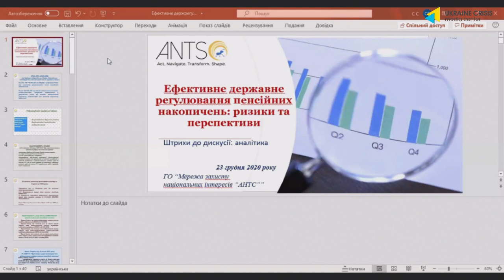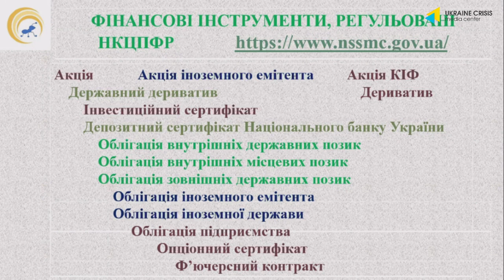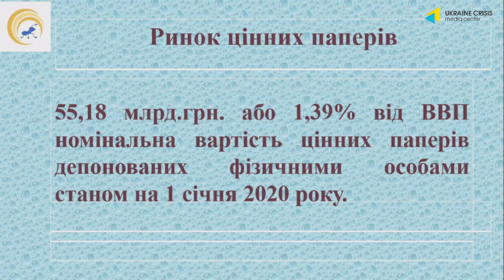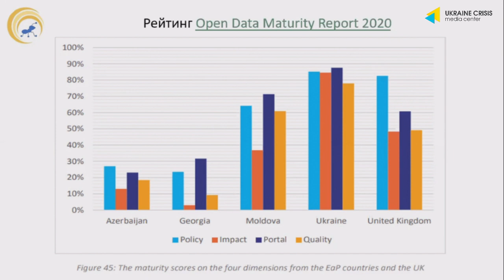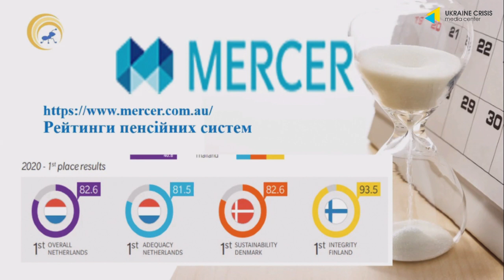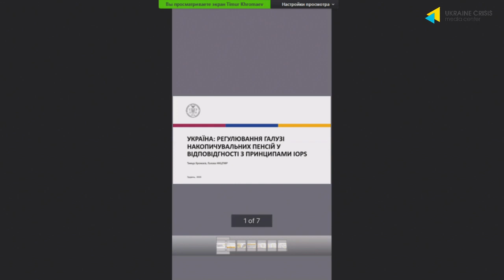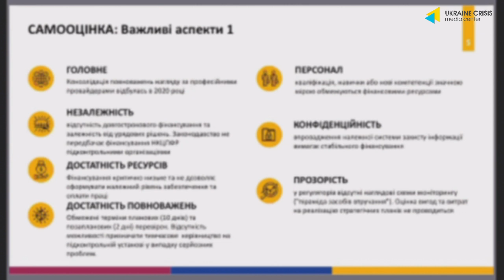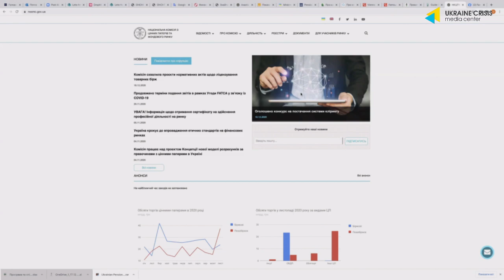Effective state regulation of pension savings: risks and prospects. UCMC 23.12.2020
Topic: "Effective state regulation of pension savings: risks and prospects"

SPEAKERS:
Yaroslav Zheleznyak, People's Deputy of Ukraine
Halyna Tretyakova, People's Deputy of Ukraine, Chairman of the Verkhovna Rada Committee on Social Policy and Protection of Veterans' Rights
Timur Khromayev, Chairman of the National Commission on Securities and Stock Market
Yaroslav Sidorovych, ANTS Analyst, National Expert on Legislative Support for Reforms, Budget, Tax and Financial Policy
Viktor Kozyuk, Doctor of Economics, Professor, Head of the Department of Economics and Economic Theory, Western Ukrainian National University, Member of the Board of the National Bank
Olga Bondarenko, Founder of Let's Help Charitable Foundation, which takes care of geriatric boarding houses, Chairman of the Board of NPF Mutual Aid
Natalia Kovaleva, Chairman of the Board of VNPF “Emerit-Ukraine, Ph.D., Advisor to VANPF, expert and one of the authors of the laws on funded pension provision
Moderator, Natalia Veselova, Member of the Network for the Protection of National Interests "ANTS", People's Deputy of Ukraine of the 8th convocation